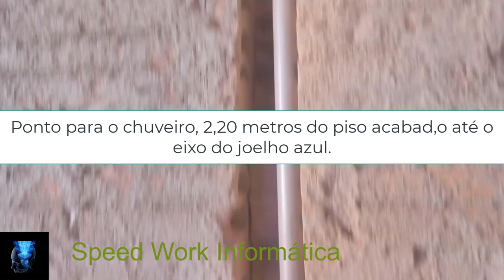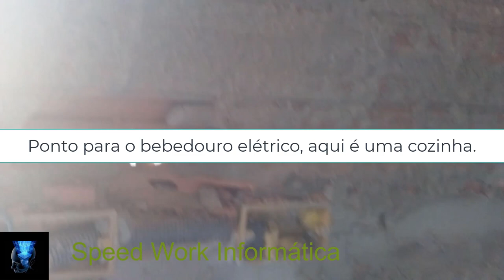Rede hidráulica vejam como devemos executá-la sem cometer erros e garantindo um ótimo serviço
►►Leiam◄◄
Neste vídeo vocês vão conferir na íntegra, como devemos executar um bom serviço referente a rede hidráulica, sem cometer erros e sem sombras de dúvidas; garantindo a qualidade e a durabilidade dos serviços.